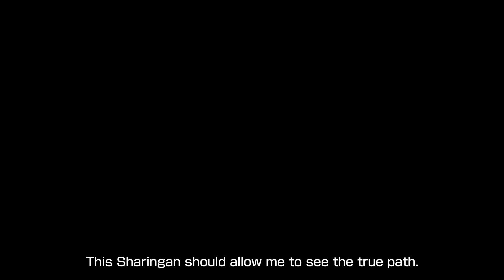NARUTO TO BORUTO SHINOBI STRIKER - Dual Sharingan Kakashi Gameplay Trailer (Season Pass 3)